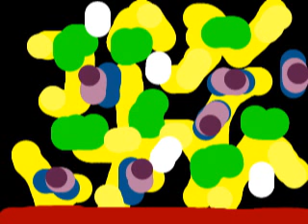Music and Colorcollage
Music and colorcollageexplore